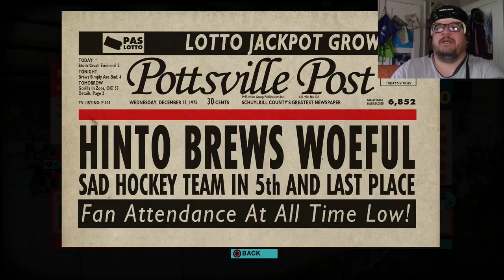OLD TIME HOCKEY!! | Quick Look | Dad's Games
Let's take a quick look at Old Time Hockey!! This is a throwback arcade style hockey game similar to the days of NHL on the Sega Genesis and Super Nintendo. Some stylized cell shaded graphics and easy controls are what you find here. No online play.. Just local multiplayer and story mode.  The price is pretty low but is it worth picking up or should this game get thrown in the penalty box.

I am Chad The Gaming Dad and this channel is dedicated to all of us "grown up's" that know YOU NEVER OUTGROW VIDEO GAMES!!

Interested in joining a YouTube Network? Join Screenwave Media!

Want to send a one time contribution towards show production? Or just as a virtual tip?

Sign in for great deals and when you use this link, GreenManGaming helps out Dad's Games!!